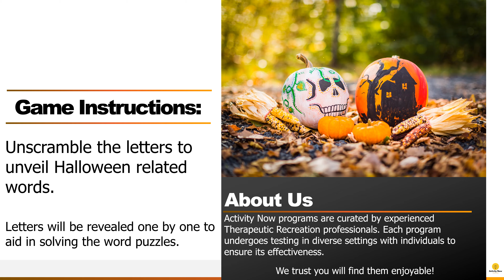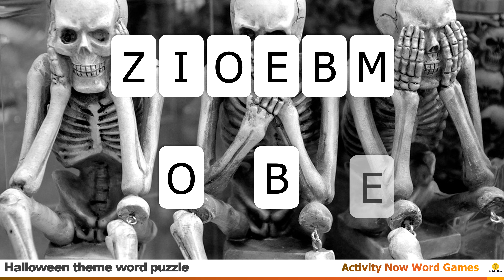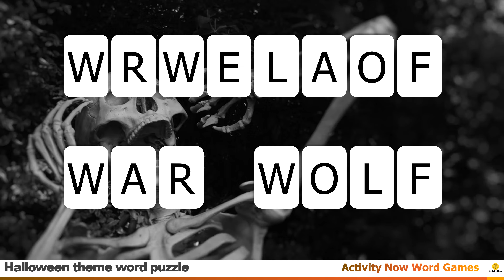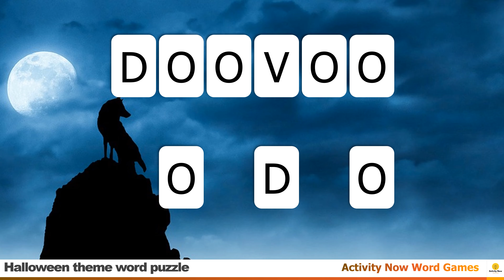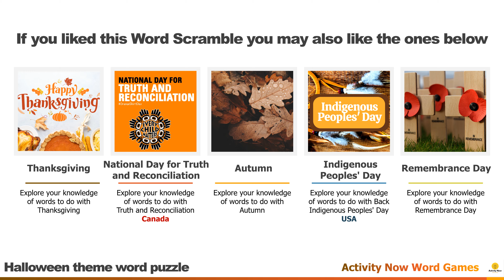🎃 Halloween Word Scramble Challenge | Spooky Fun for All Ages!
Welcome to our Halloween Word Scramble Challenge! 🎃👻 Get ready to test your skills with a spooky and fun word puzzle game that’s perfect for celebrating the Halloween season.

In this video, you'll find:

🎃Challenging word scrambles with a Halloween twist—featuring creepy creatures, haunted traditions, and spooky treats.

🎃Fun Halloween visuals and animations to keep you entertained.

🎃Hints and Halloween facts to add a little extra fright to your night!

Whether you're a fan of ghosts, witches, or pumpkins, this word scramble is sure to put you in the Halloween spirit! Play along with friends and family, and see who can unscramble the most spooky words.